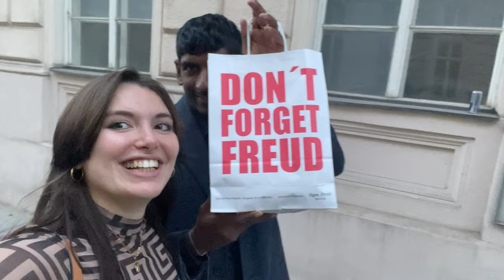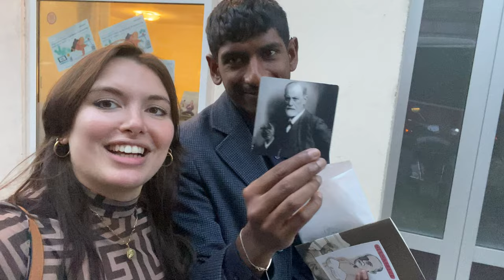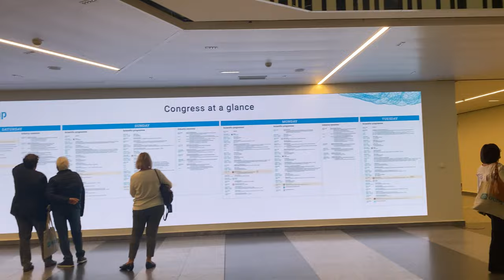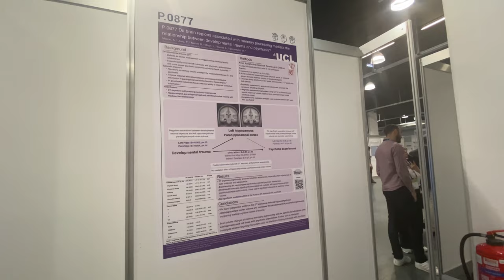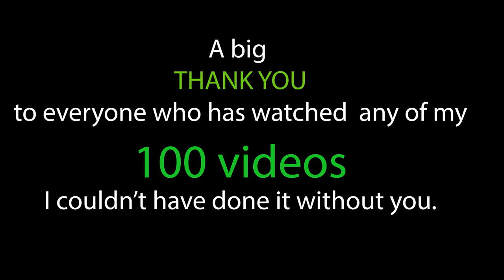100th video: Phd trip and conference in Vienna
Hi everyone, hope you enjoy this video! I wanted to wait till my 100th to give the exciting news (in the intro) that will affect my PhD, YouTube videos and whole life from March-May 2023….

0:00 Intro
1:19 Conference vlog intro
1:30 MY BIG NEWS!!
2:10 Vienna conference/trip vlog

Music Information:
🌸 [  Info  ]
Artist : Siix0
Genre : Hiphop
Mood : joyful, cheerful
🌸 [Please Copy This Copyright in Your Video]